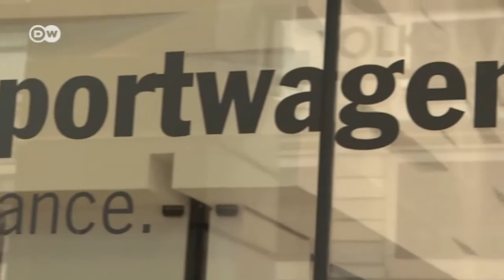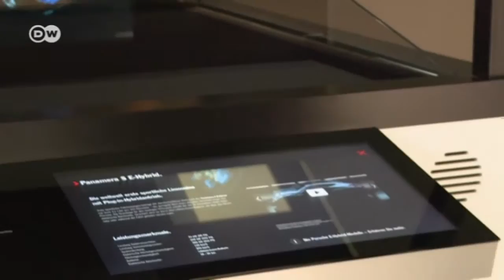A la vista: Exposición Porsche - The Future of Performance | Al volante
Para todos los fans de Porsche, en el Foro del Grupo Volkswagen, en Berlín, se presenta hasta junio una exposición especial. En "The Future of Performance” son mostrados siete autos seleccionados: desde los comienzos en el deporte del motor, con el 550 Spyder, hasta el icono de hoy, el 918 Spyder con tres motores, un V8 y dos eléctricos.